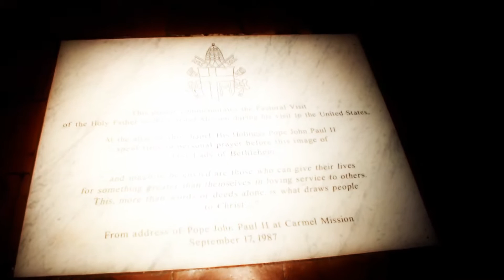Encanta Carmel By The Sea - Andares de David Dorantes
Video blog de Carmel By The Sea, California, Estados Unidos. La población fundada originalmente por franciscanos, durante la década de los 60 se establecieron artistas, poetas, escultores, pintores, generando el toque especial que ahora tiene. (Miércoles, 25 de diciembre de 2013)